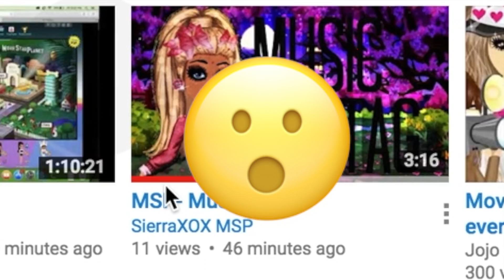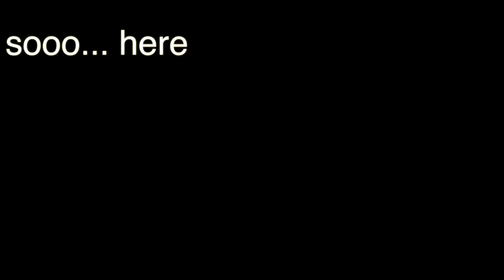♥ Music Tag ♥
I nominate: Desmaccc MSP, MilexD, and PìinKøøkie Msp. Good luck!

MSP Accounts:
UK MAIN: !glittermsp!
CA MAIN: !glittermsp!

Social Media ☞ Instagram: GlittxrMSP

Editor: Final Cut Pro x
Thumbnail: Photoshop
Recorder: Quicktime player